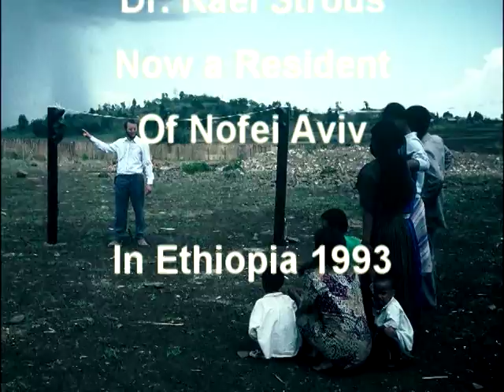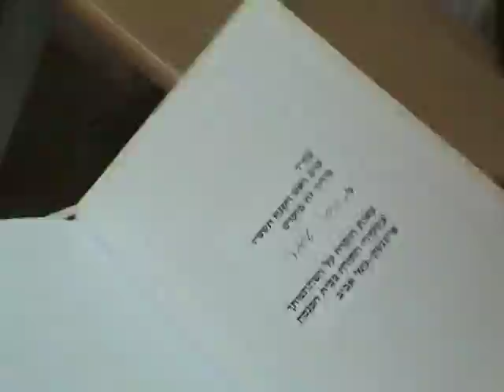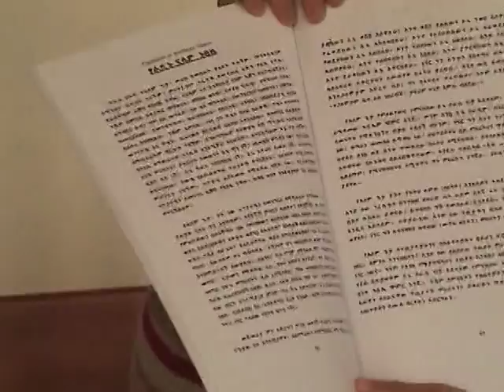project daybreak in Beit Shemesh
This movie explains Project Daybreak. A Grass Roots community run organization which brings together immigrants to Israel, from Ethiopia and Anglo Saxon Countries